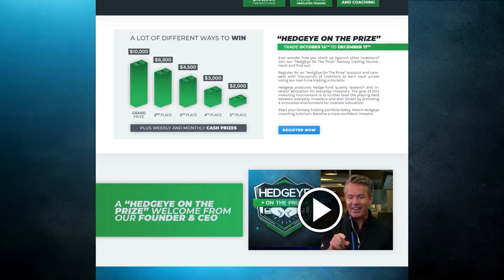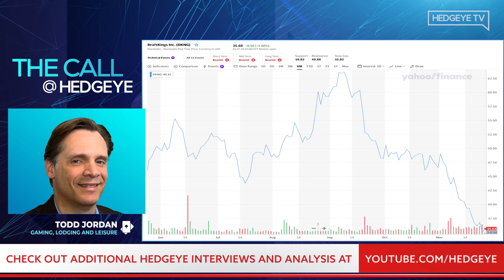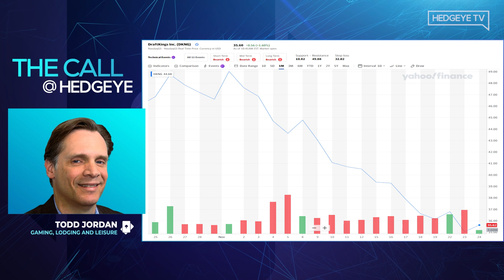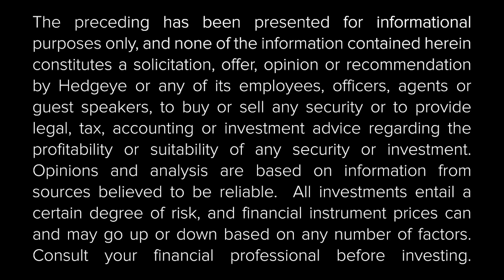What $GENI Stock Plummeting Means For Sports Betting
Ever wonder what it's like behind the scenes of a hedge fund? Hedgeye pulls back the curtain with a deep-dive in our stock picking process with The Call @ Hedgeye.

In this clip from The Call @ Hedgeye, Gaming, Lodging and Leisure analyst Todd Jordan flags Genius Sports Limited (GENI) and how their earnings report impacts the sports betting industry for names like DraftKings, Inc. (DKNG) and Wynn Resorts, Ltd. (WYNN).

“Part of the Genius (GENI) problem is that revenue is okay, but their profitability took away their positive EBITA guidance and brought it down to basically not earning any money,” notes Jordan.

“When you have your valuation space on multiples of revenue going out five years, what is the right multiple? Is it 10, 8, 5, 7, or 3? You can obviously get to a lot more downside if you are just looking at price alone, so we try to focus more on catalyst. Cheaper stocks get cheaper and expensive stocks get more expensive.”